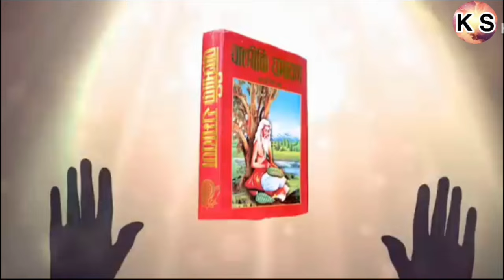श्रीलंका में जिंदा मिला रावण/ ravan 10000 years old Mammy Found !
श्रीलंका में आज भी रामायण से जुड़े कई ऐतिहासिक स्थल मौजूद है जो बीते हुए रामायण काल के इतिहास के बारे में बताते हैं इन बातों को तो सभी जानते हैं कि जब भगवान राम और लंकाधिपति रावण के बीच युद्ध हुआ था तब राम जी ने रावण का वध किया था और रावण के अंतिम संस्कार के लिए उसके शव को रावण के भाई विभीषण को सौंप दिया गया था । विभीषण को लंकाधिपति रावण का शव सोपे जाने पर उसका अंतिम संस्कार हुआ था या नहीं इस बारे में कोई नहीं जानता लेकिन हम आपसे कहे रावण मरा नहीं बल्कि रावण आज भी जिंदा है और धरती पर मौजूद है तो आप कहेंगे यह कैसे हो सकता है लेकिन मानो या ना मानो रावण जिंदा है ।

ravan aaj bhi jinda hai, ravan aaj bhi jinda hai kya, ravan aaj bhi jinda hai sri lanka mein, रावण आज भी जिंदा है, Ravana 10000 Years Old Mummy Found, Ravana Old Mummy Found, 11 Proof of Ramayana that you Don't know, ramayana proof, ramayana proof in sri lanka, proof of Ramayana, Ramayana, ramayan, ramayan facts, ramayan video, ramayana in hindi, Does Ramayana exist?, archaeological evidence of ramayana, ramayan is real or fake in hindi, ramayan facts in hindi,

History of ravan, ravanvadh, ramayan, sriram, jindaravan, kumbhkarn, siyaraam

आइए जानते हैं वह कहां है श्रीलंका के इंटरनेशनल रामायण रिसर्च सेंटर और टूरिज्म मिनिस्ट्री ने मिलकर पचास ऐसी जगह खोज निकाली है जहां रामायण से जुड़ी घटनाओं का उल्लेख मिलता है...एक जगह ऐसी है जहां रावण के होने के सबूत.